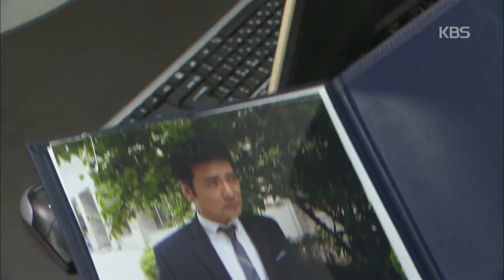[HIT] KBS드라마스페셜-신이, 사건을 해결하다가 아이를 유산 '충격'.20141012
사건을 해결하다가 아이를 유산한 신이